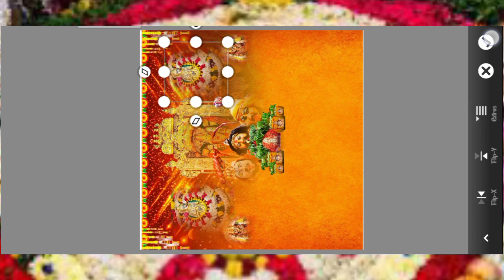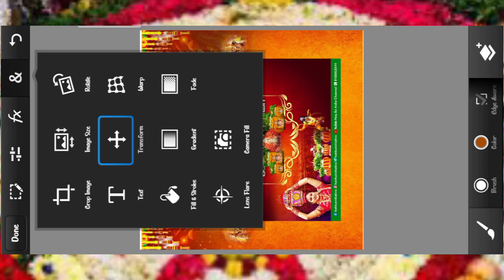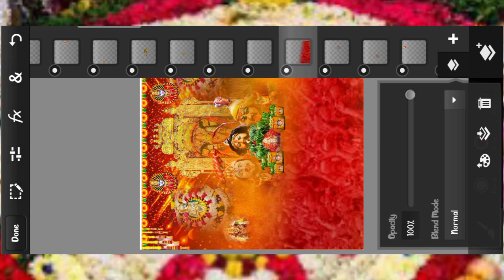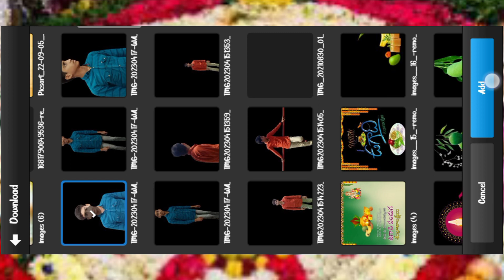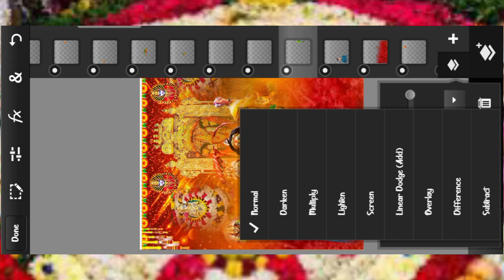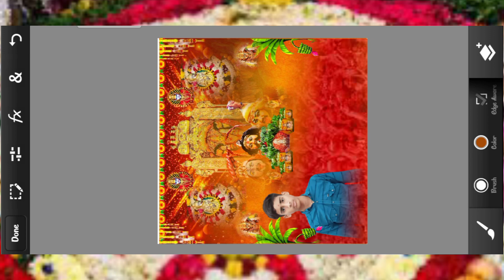How to create Bonalu Flex Banner in mobile || Telangana Bonalu Banner Editing in pscc//material 👇👇👇👇